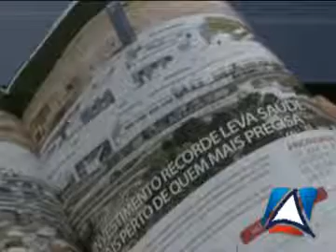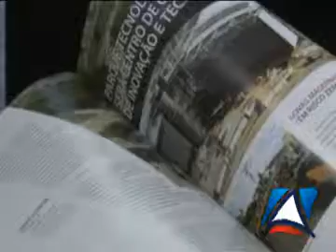Lançamento da quarta edição da revista Bahia Terra de Todos Nós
Com um resumo das principais ações do Governo da Bahia nos últimos quatro anos, foi lançada na noite desta terça-feira (19) a 4ª edição da revista Bahia Terra de Todos Nós. A solenidade, realizada no Palácio Rio Branco, em Salvador, contou com a presença do governador Jaques Wagner, do assessor-geral de Comunicação do Estado, Robinson Almeida, de políticos, empresários e profissionais de comunicação.